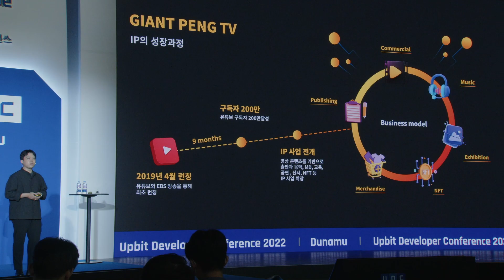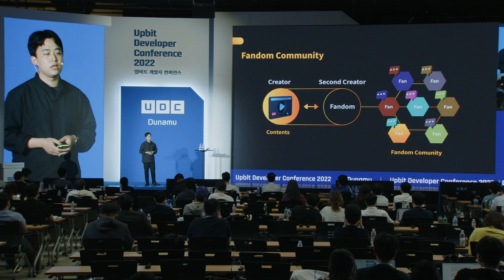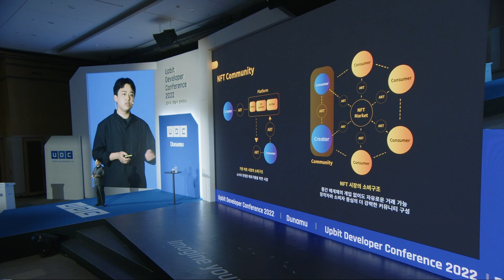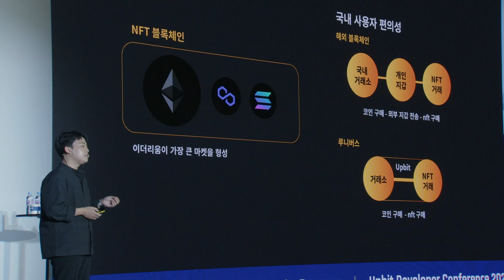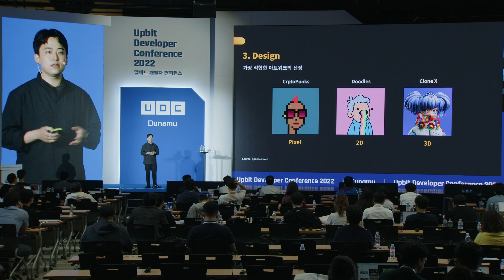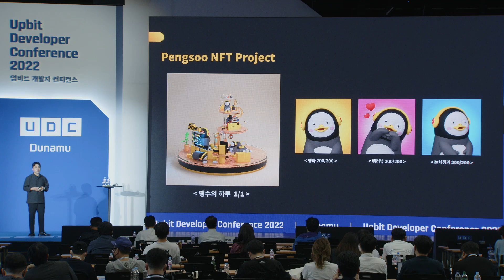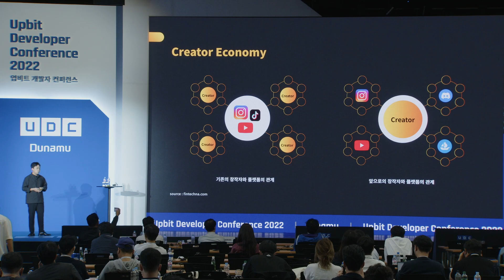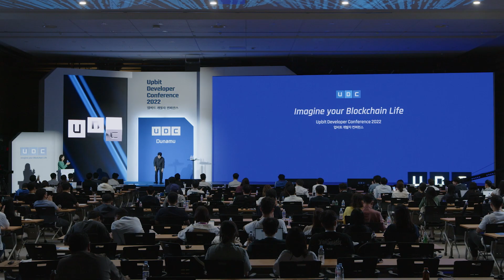[UDC 2022] Day 2 | Kyeol Han - UDC 2022 NFT and The Future of Creators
■ 프로그램 ■
한결, EBS, 아트 디렉터
UDC STAGE : NFT Artist I UDC 2022 NFT and The Future of Creators

NFT는 디지털 자산의 희소성과 원작성을 확인해 줄 수 있어 여러 분야에서 그 활용 범위가 어디까지 일지 관심을 모으고 있습니다. 그 중 NFT 아트는 NFT에 미술이 접목된 분야로 예술의 한 흐름을 만들고 있습니다. 신진 아티스트부터 대가까지 왜 많은 아티스트들이 NFT 작품을 선보이는 지, 그리고 그 가치는 무엇인 지 순수미술의 대가인 김남표 작가와 펭수 제작자인 한결 아트 디렉터와 함께 찾아보겠습니다.

■ Program ■
Kyeol Han, EBS, Art Director

NFTs can verify the rarity and authenticity of digital assets, so all eyes are on NFTs’ potential to be applied in various fields. Among them, NFT art is a field where art amalgamates with NFT. NFT art is forming a new stream of art. Together with artist Nampyo KIM, a maestro of fine art, and art director Kyeol HAN, the creator of Pengsoo, we will discover why so many artists, from up-and-coming artists to masters, are presenting NFT works, and what their values are.